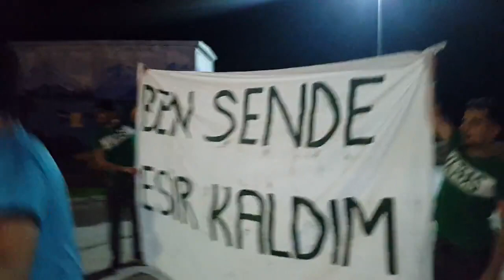BURSASPOR TARAFTARI 1500 KİŞİ İLE TRABZON DEPLASMANINA GİDİYOR! #1